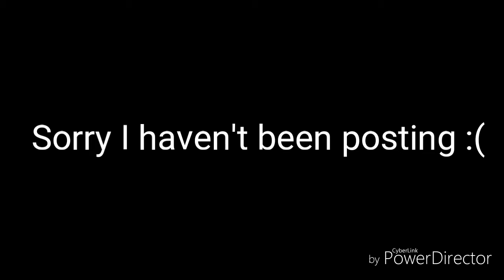I have to report...